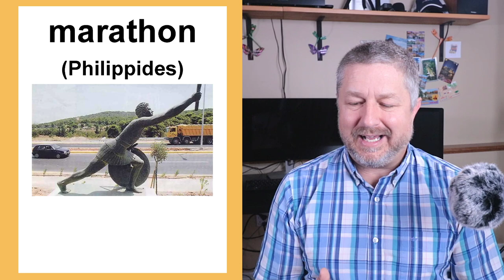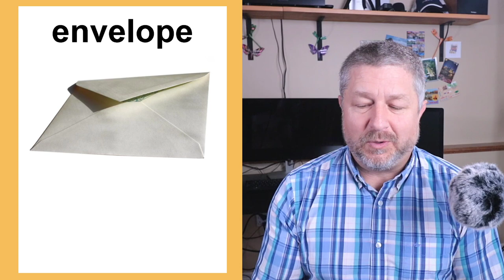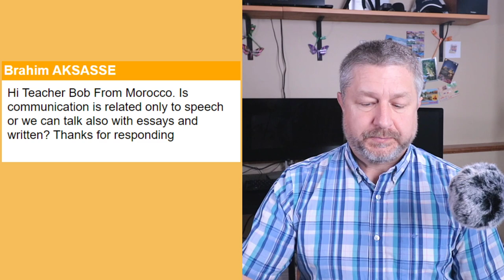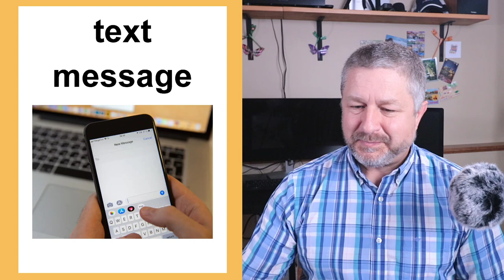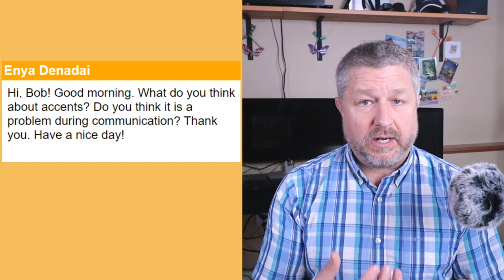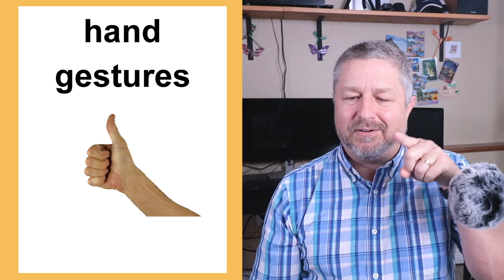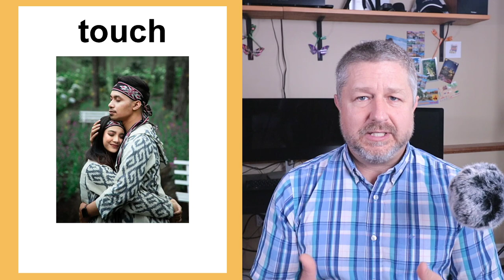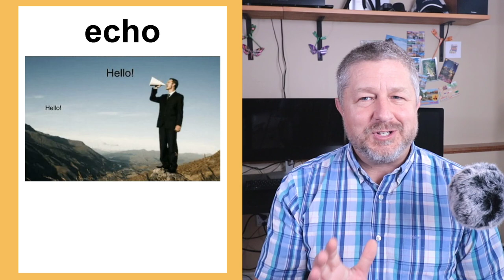Let's Learn English! Topic: Communication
Welcome to this English lesson! Today I think we should learn a few words and phrases in English to be able to talk about communication.

We talk to each other in person. We talk to each other over the phone. We even use things like Facetime and Skype now to have conversations and to communicate with other people.

In this English lesson I will help you learn words like satellite, landline, and text. I'll talk about face-to-face and in person. I will also go over some phrases as well that we use when we talk about communication.

I hope you enjoy this English lesson about communication!

✅ If you have a question, please use this link to ask it

⌛ Remember:  Always watch the video two times.  Twice today with English subtitles off, and once tomorrow with the English subtitles on.  This will reinforce the English you have learned!

Becoming a member at every level has these benefits and perks:
1) For 15 minutes or more at the end of each live stream you will be able to participate in the "Members Only" chat.
2) A cool crown beside your name during live streams and when making comments on videos.
3) Your name in green during live stream lesson chat.
4) You will have access to a members only video each Wednesday called, "Wednesdays with Bob". These are behind the scenes bonus videos with full English transcripts for your listening practice.
5) A full transcript for every Tuesday video.
6) Access to a slower version of every Tuesday video with high quality audio and large easy-to-read English subtitles.
7) At least one worksheet for each Tuesday video to fill out while listening. (Great for Teachers!)
8) From time to time access to worksheets and games on Quizlet for each Tuesday video.

✅SEND ME A POSTCARD:

Smithville, Ontario
Canada
L0R2A0